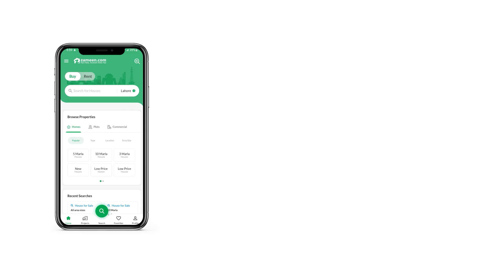300 SQYD RESIDENTIAL PLOT FOR SALE IN PHASE 8 DHA KARACHI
sahil Street street 30 Plot Is Available For Sale This Residential Plot is based at a prime location of DHA Phase 8 Karachi. Buy your property today and be a lucky owner. 300 Square Yards property is the best option for investment, so take a decision today. You need to trust us when we state: a better, more reasonable, price offer than this property's Rs. 31,000,000 tag may not appear on your radar for a while. Are you looking for property in DHA Phase 8? Your search is over! Get your chunk of urban living with property in Karachi.